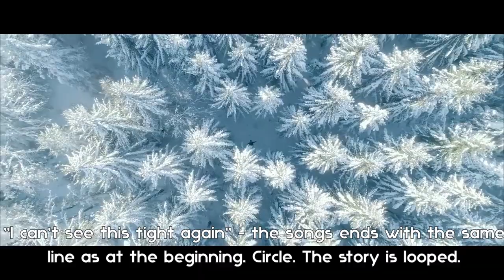Gjon's Tears' song "Babi" – My interpretation of the music video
Gjon's Tears's song "Babi" – My interpretation of the music video

Intro: Gjon's Tears – Disco (live at Nouveau Monde 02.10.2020)

Enjoy! :3